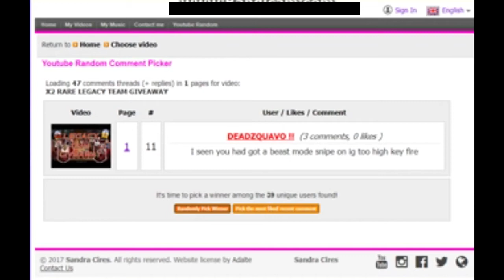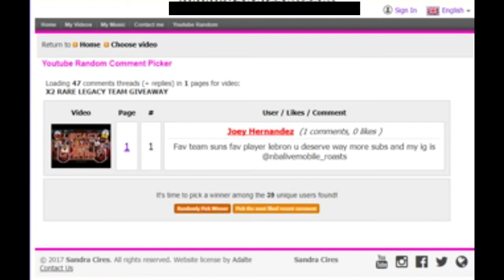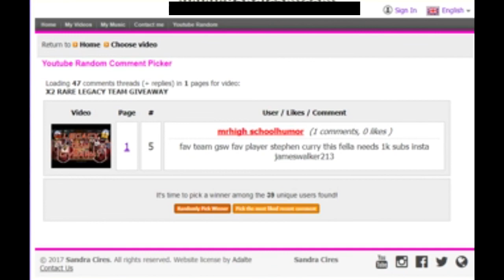GIVEAWAY WINNERS ARE ANNOUNCED